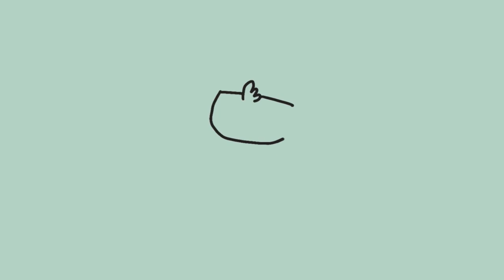How to draw a Chick | Christmas drawing | Easy Hen Art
Hello, budding Artists I will demonstrate how to draw a Chick easily in this video. Hope you all like this drawing tutorial.

This channel is for those who have an interest in drawing. Learn the basics of drawing in my channel and practice it daily to become an Artist. In my channel, you will get more tips and tricks for drawing. Because sharing is caring 😉

Try this art and tag our page in the post on any of the social media.